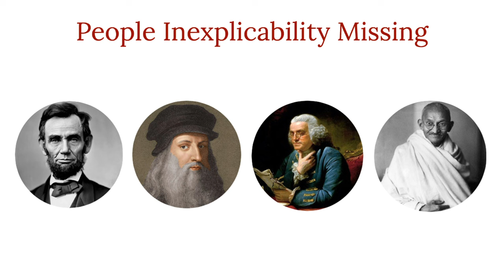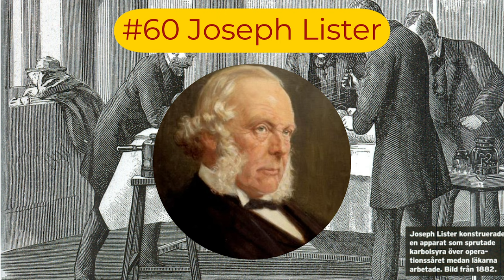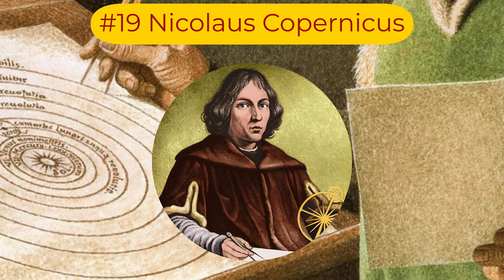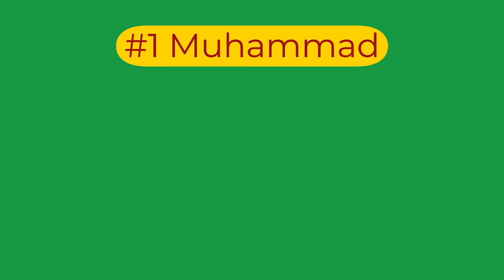The 100 Most Influential Persons In History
Based off of the book "The 100 Most Influential Persons In History"